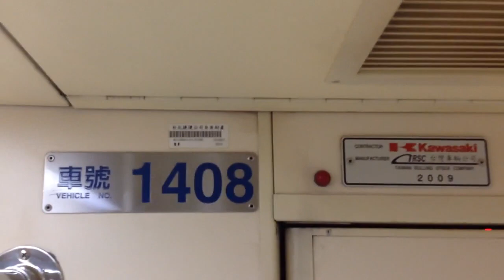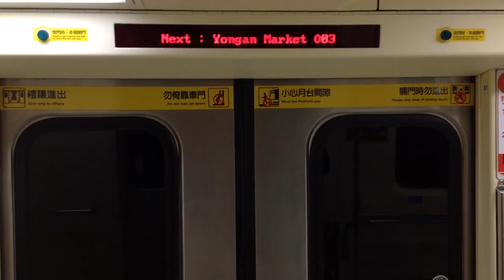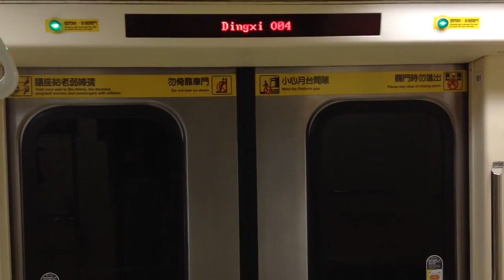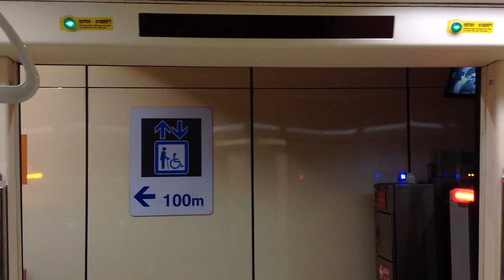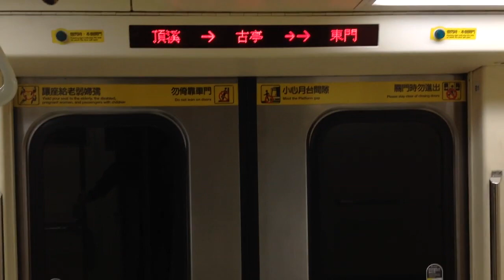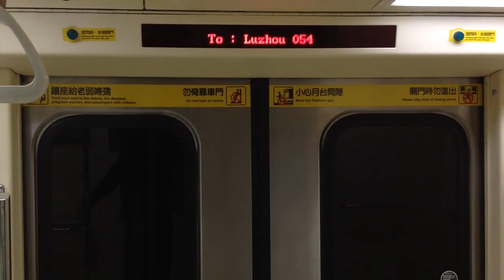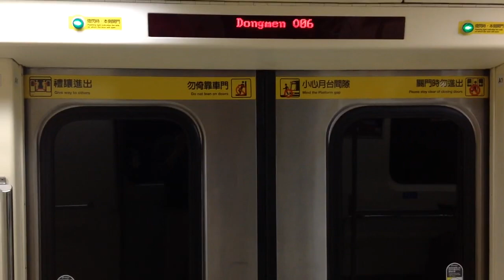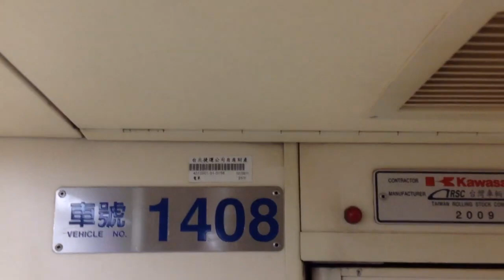|交通迷天地| [台北捷運] C371-4系 407/408 往O54蘆洲 O02/Y11景安~O06/R07東門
拍攝日期: 2020年2月20日
拍攝路線: O中和新蘆線
車次: 436
車號: 407/408
車況: 待發